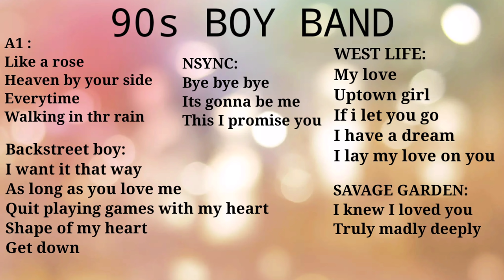90s BOY BAND MUSIC HIT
90s BOY BAND MUSIC HIT